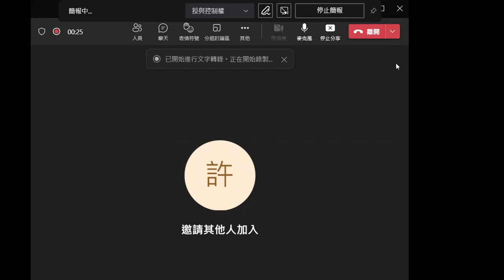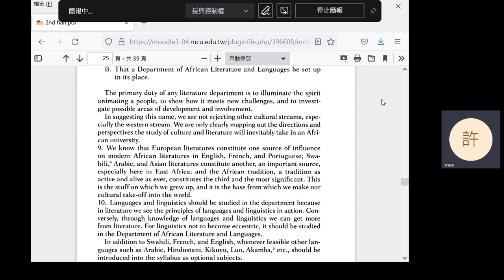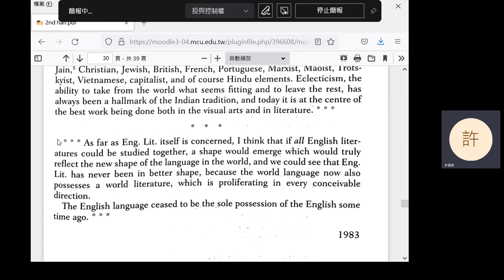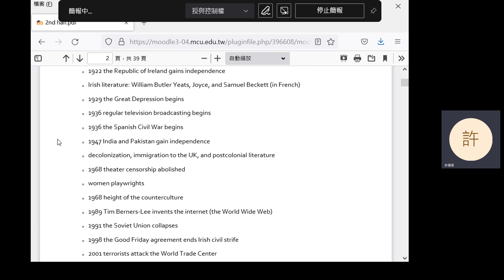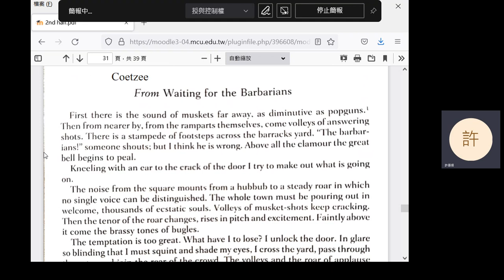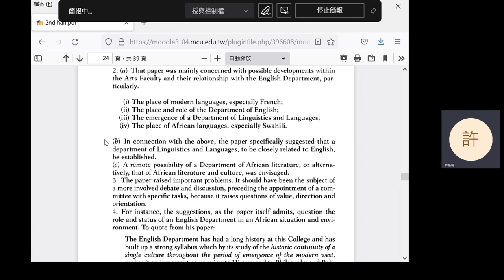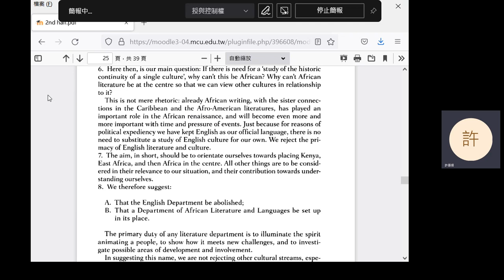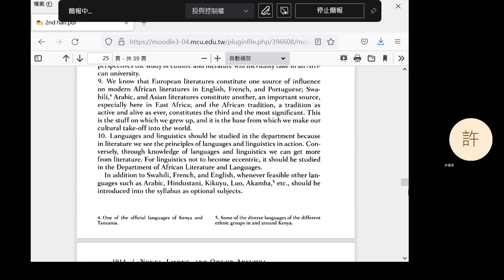2022 Fall: Introduction to British Literature - 16 Postcolonialism; introduction to J. M. Coetzee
"On the Abolition of the English Department" and Salman Rushdie's "'Commonwealth Literature' Does Not Exist." Introduction to J. M. Coetzee's Waiting for the Barbarians.
0:14 Question 1
3:50 Question 2
8:37 Question 3
10:37 Question 4
14:40 Break
26:14 Question 5
28:43 Question 6
33:28 Introduction to J. M. Coetzee's Waiting for the Barbarians
42:37 Announcement
43:02 "On the Abolition of the English Department"